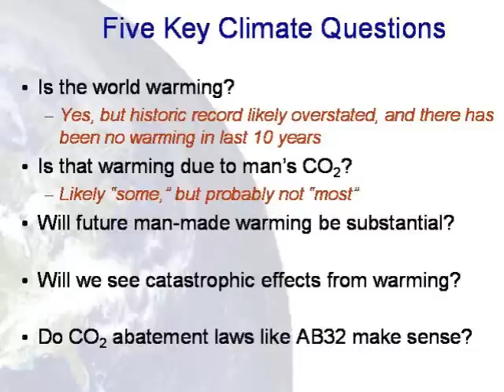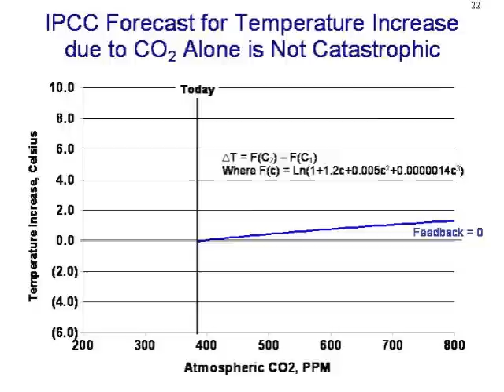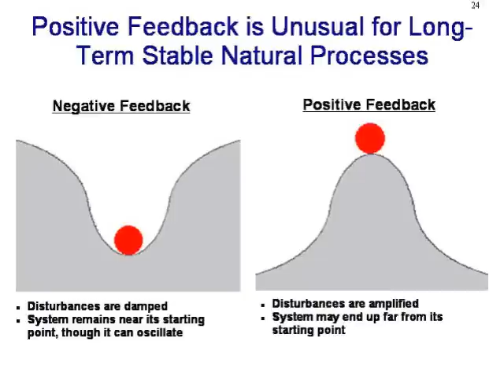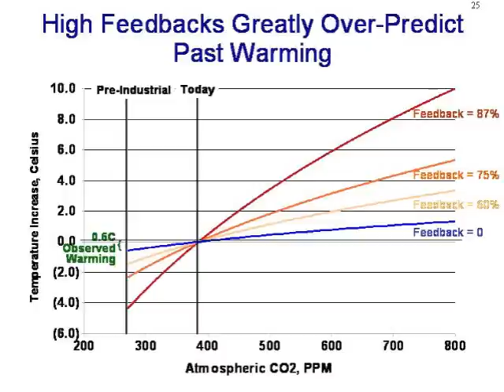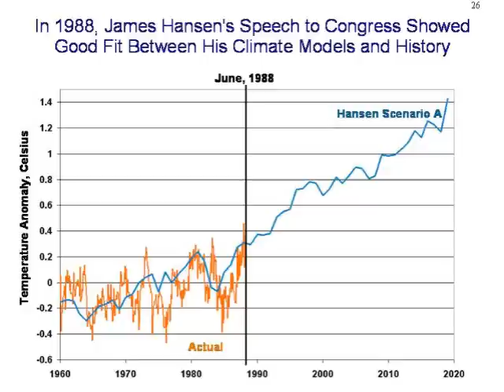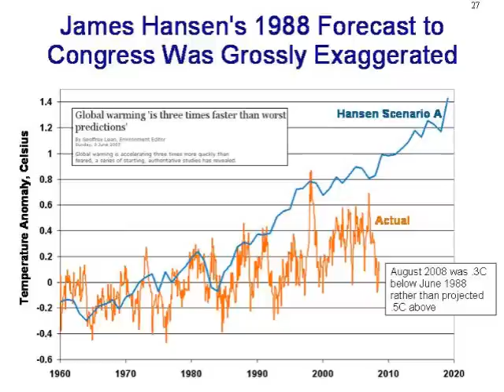Part 4, Skeptic side of RCRC Climate Debate